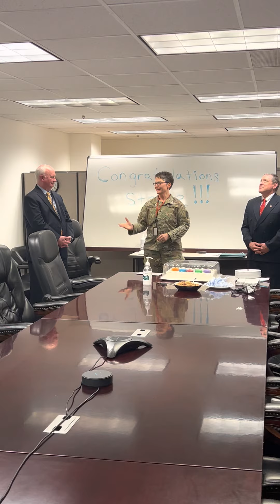Mr Allenbach Retirement Ceremony